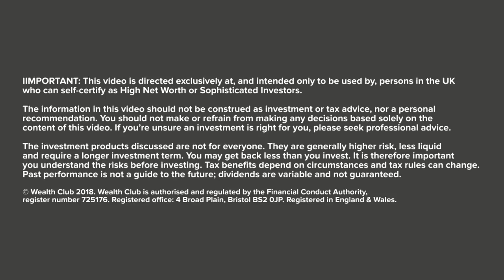Foresight 4 VCT – Rodney Appiah [2018 interview]